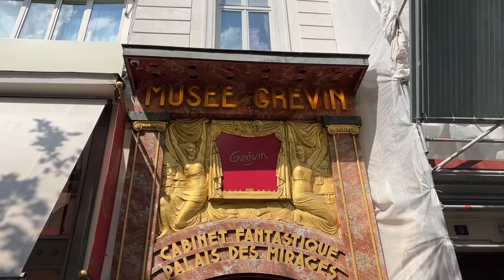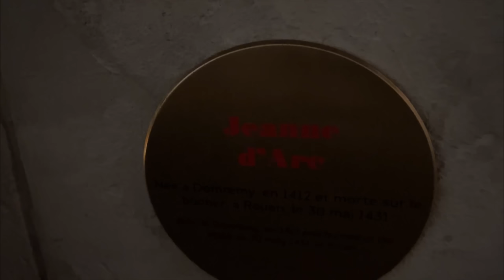Joan of Arc ROUEN france 🇫🇷/ iftikhar Ahmed usmani/ 19 سالہ جان آف آرک جسے زندہ جلا دیا گیا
Joan of Arc (French: Jeanne d'Arc pronounced [ʒan daʁk]; c. 1412 – 30 May 1431) is a patron saint of France, honored as a defender of the French nation for her role in the siege of Orléans and her insistence on the coronation of Charles VII of France during the Hundred Years' War. Claiming to be acting under divine guidance, she became a military leader who transcended gender roles and gained recognition as a savior of France.

Joan was born to a propertied peasant family at Domrémy in northeast France. In 1428, she requested to be taken to Charles, later testifying that she was guided by visions from the archangel Michael, Saint Margaret, and Saint Catherine to help him save France from English domination.

Convinced of her devotion and purity, Charles sent Joan, who was about seventeen years old, to the siege of Orléans as part of a relief army. She arrived at the city in April 1429, wielding her banner and bringing hope to the demoralized French army. Nine days after her arrival, the English abandoned the siege. Joan encouraged the French to aggressively pursue the English during the Loire Campaign, which culminated in another decisive victory at Patay, opening the way for the French army to advance on Reims unopposed, where Charles was crowned as the King of France with Joan at his side. These victories boosted French morale, paving the way for their final triumph in the Hundred Years' War several decades later.

After Charles's coronation, Joan participated in the unsuccessful siege of Paris in September 1429 and the failed siege of La Charité in November. Her role in these defeats reduced the court's faith in her. In early 1430, Joan organized a company of volunteers to relieve Compiègne, which had been besieged by the Burgundians—French allies of the English. She was captured by Burgundian troops on 23 May. After trying unsuccessfully to escape, she was handed to the English in November. She was put on trial by Bishop Pierre Cauchon on accusations of heresy, which included blaspheming by wearing men's clothes, acting upon visions that were demonic, and refusing to submit her words and deeds to the judgment of the church. She was declared guilty and burned at the stake on 30 May 1431, aged about nineteen.

In 1456, an inquisitorial court reinvestigated Joan's trial and overturned the verdict, declaring that it was tainted by deceit and procedural errors. Joan has been revered as a martyr, and viewed as an obedient daughter of the Roman Catholic Church, an early feminist, and a symbol of freedom and independence. After the French Revolution, she became a national symbol of France. In 1920, Joan of Arc was canonized by the Roman Catholic Church and, two years later, was declared one of the patron saints of France. She is portrayed in numerous cultural works, including literature, music, paintings, sculptures, and theater